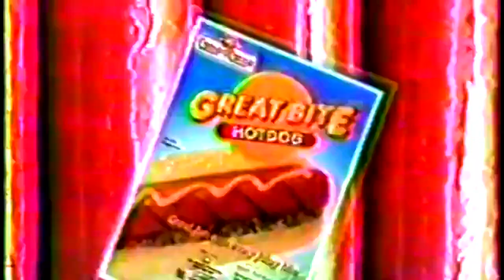CampoCarne Great Bite hotdog 30s - Philippines, 1994